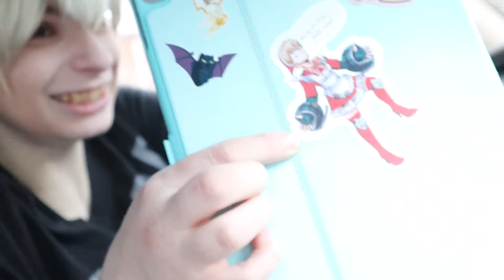bakudeku cosvlog- welcome to our madness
Deku is my friend Becca!

FAQ

Exceptions include!
Eclipse headbase by dreamvision creations
Taffy headbase by schneepardi creations